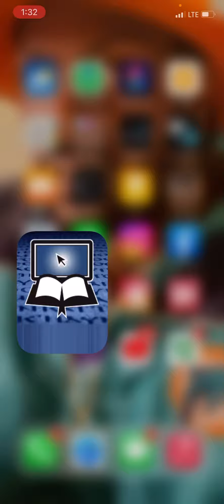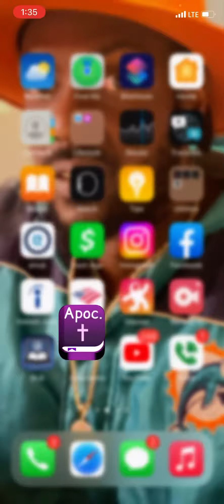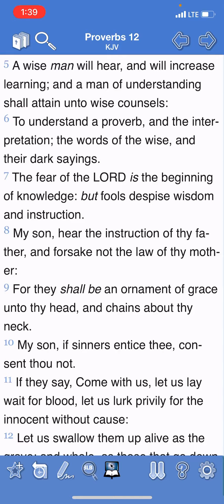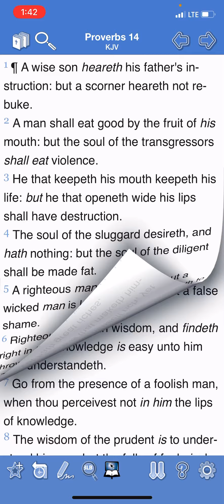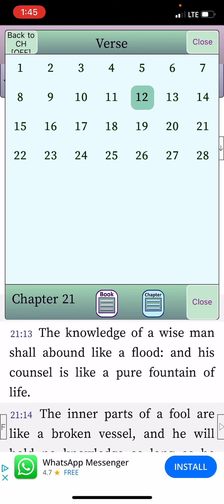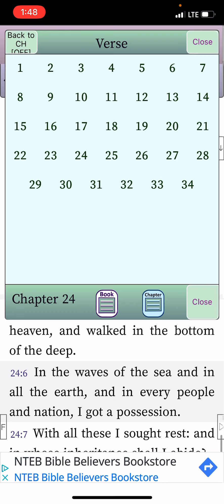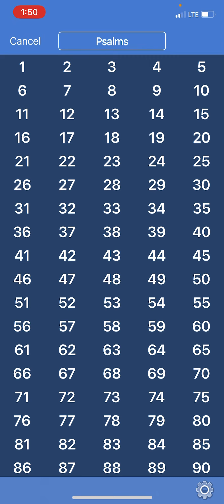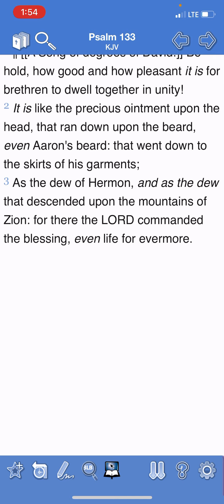LET THY FOUNTAIN BE BLESSED (IMPROMPTU)